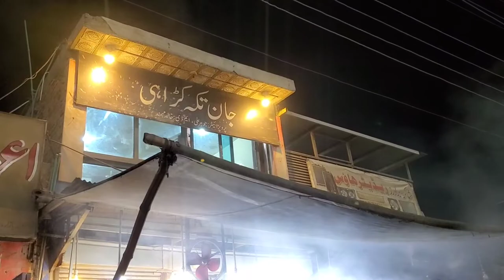The Famous Tikka Of Peshawar | Jan Tikka | Shoba Bazar Peshawar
Have you ever visited to Jan Tikka?